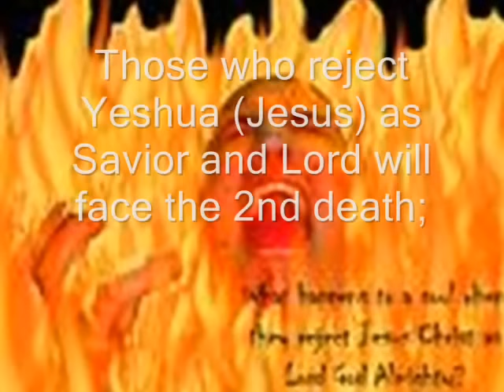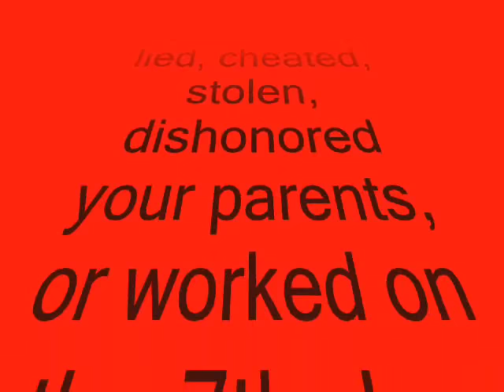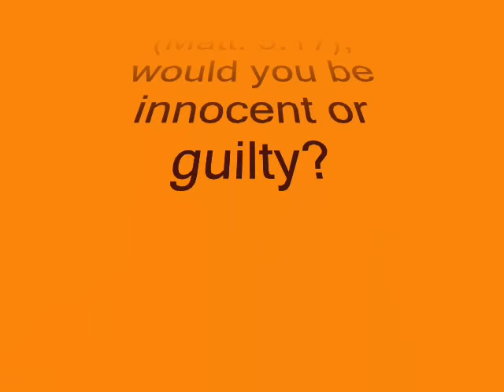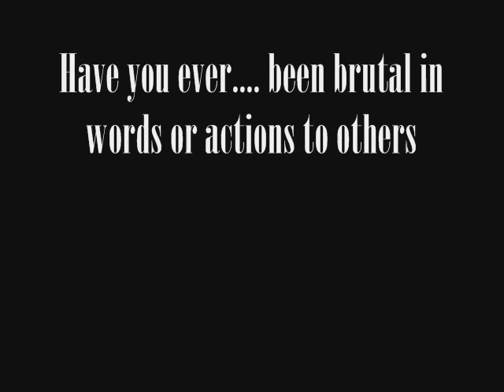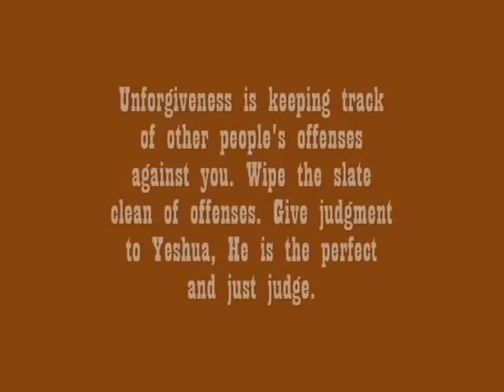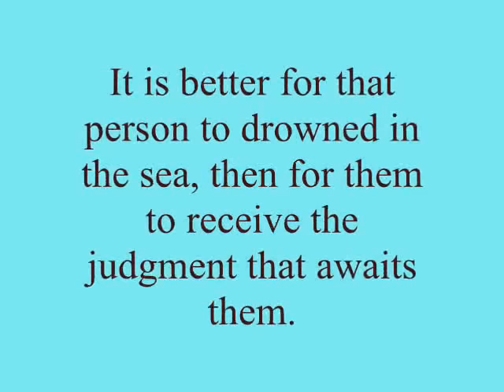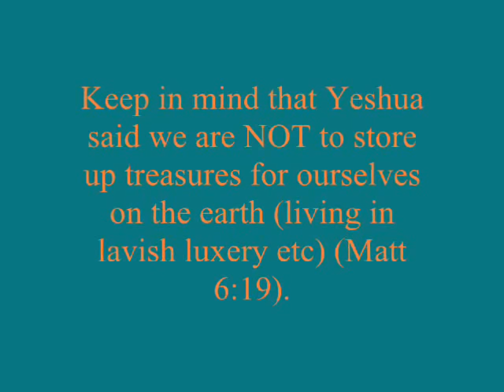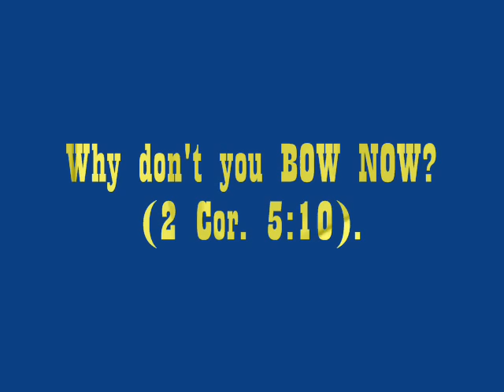The Great White Throne Judgment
After death comes the judgment, you either go to hellfire and then the eternal lake of fire; or you go to heaven and then the kingdom of God on earth to rule and reign with Him for 1,000yrs.
Are you prepared to meet Yeshua? Do you know Him as Lord and Savior?